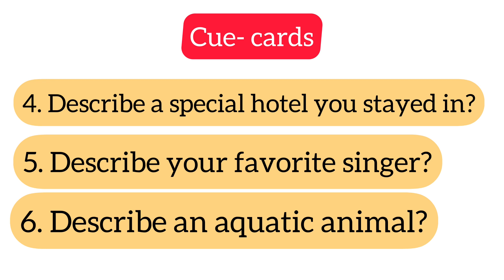20 November IELTS prediction || important cue cards for 20 November and 27 November exam//